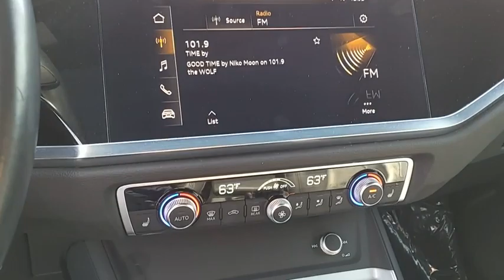2021 Audi Q3 M7110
2021 Audi Q3 Premium quattro